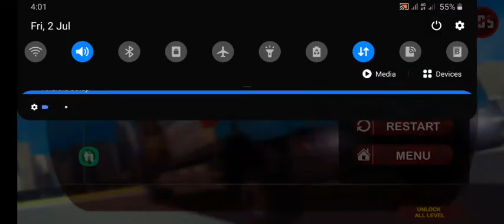Construction Truck Driving Simulator game play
Very Interesting Game You can download it from Play Store

City builder requires forklift & truck driver N the construction simulator game

Help the city Builder, by the loading the construction truck, through complete manoeuvring of Forklift, and driving the vehicle to destination and also help him to quickly unload the stuff, and off you go to your next job.
Want to be an extreme Truck Driver in city building games….Play Fun and Skill trailer cargo forklift Driver and Parking Games 2017.

Fantastic and amazing construction simulator 2018 does the job in city. Have you ever tried to be trailer driver, parking dumper truck driving simulator, cargo forklift simulator, heavy construction machines in your life, no? Let’s start together learning parking of the extreme truck driving simulator 2017. Sit behind the steering wheel to be big trailer driver and go for loading and delivering different material using this cargo forklift simulator 2018, and other heavy machines for developing in city construction games 2018. City drive your dumper truck on the city highways carefully because you are driving a big construction city truck driving simulator 2017 machine, it’s easy to drive a lot of cars, bus coach bikes in on the road but drive carefully while driving extreme trucks in trailer sim 2017 and avoid hitting other traffic. Become expert in trailer driving skill and you can park dumper trucks in every situation easily. You think you can park very smartly? Play this construction city truck driving games for learning all the skill. You need to carefully drive trailer sim 2017 and park it in the right spot to avoid any emergency related crashes with other bikes, cars and other vehicles on road.

In city building games construction simulator as trailer driver your task is to load different materials from different markets and deliver to many shops in the city and to keep the traffic flow smooth and unload intercity and park your extreme mega vehicle in the right place at the site area special parking for lifter, dumper. It is big area for parking, Public Park their vehicle like car, bikes, bus; find your parking area which made only for large vehicles like cranes, dumpers, lifter and heavy transport. A big construction crane is there to operate for loading and unloading your dumper truck at every site in trailer sim 2017.

City construction truck simulator 2018 is the best platform to learn and enjoy extreme truck driving games 2108 and transport for transport of lifter and other delivery, operate crane and lifter. Control your ega vehicle with active controls like steering wheel acceleration and brake pedal. Follow your direction the yellow arrow for parking spot, take your construction crane, dumper and city forklift any construction simulator 2 to the parking zone, in city building games indian truck driver construction games 2018.

cargo Truck parking games and construction games 2017 are amazing to play on mobile devices, you can enjoy all the challenges of 3D parking games, HD 3D graphics, awesome weather, nice controls beautiful city building and delivering, attractive sound like real trailer sim 2017 sound and realists physic.

offroad Truck Driver simulaotr 2017 Offers:
• Real Physics for city construction simulator.
Real driving experience and active controls for grand construction city grand truck sim, Touch and steering wheel to drive smoothly.

• Different Vehicles:
Different driving simulators, like offroad trucks, forklift, to drive and have fun of this forklift games.

• HD Graphics
High Definition Graphics, Realistic environment tailor made for city forklift games and city map to drive in best locations.

• Play Anywhere:
Trailer sim 2017 is free to play anywhere in office, home, subway or in park absolutely free no internet connection required, and become real euro truck driver 2018.